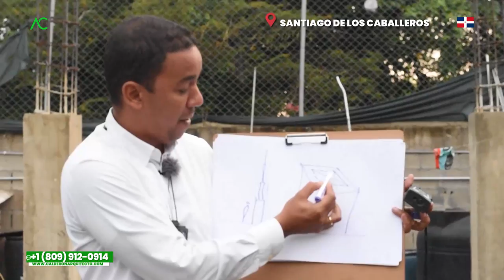Santiago | Columnas que sobran: La verdad sobre su impacto en tu presupuesto y diseño 💲🤯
¿Sabías que las columnas innecesarias pueden tener un gran impacto en tu presupuesto de construcción y en el diseño de tu proyecto? En este video revelador, exploraremos la verdad detrás de las columnas que sobran en la ciudad de Santiago.

Descubrirás cómo estas columnas no solo representan un desperdicio de recursos y dinero, sino que también pueden afectar negativamente la distribución del espacio y la estética general de tu construcción. Analizaremos casos reales donde las columnas han sido colocadas sin un propósito estructural o estético válido, generando costos adicionales y limitando las posibilidades de diseño.

Aprenderás a identificar las columnas innecesarias y a evaluar su importancia para tomar decisiones más inteligentes durante tu proyecto. Además, te daremos consejos prácticos sobre cómo optimizar el diseño eliminando las columnas sobrantes y maximizando el espacio disponible.

No te pierdas esta oportunidad de descubrir los secretos detrás de las columnas que sobran en Santiago. ¡El conocimiento es poder!

Las columnas innecesarias, cuantas olumnas que nos han construido resultan ser inncesarias, es por ello que el Arquitecto Calderon nos brinda recomendaciones para no perder nuestro dinero en columnas que estan demas en una construcción, explicandonos igualmente los metros de linderos que debemos de separarnos de nuestros vecinos.

1. Si necesitas un Presupuesto,

🔴 ¿Hablamos?
2. Agrégame a tus contactos de Whatsapp así:      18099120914
3. Si estás en E.E.U.U. o Europa me puedes escribir ahora estamos 24 horas online todos los días.
¿Necesita programa una cita online?